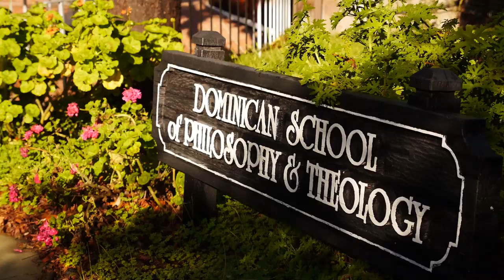Why do theologians need philosophy?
What is the relationship between philosophy and theology? Why should philosophers and theologians talk to each other? Learn more and register for the colloquium "Dominican Colloquia n Berkeley: Philosophers and Theologians in Conversation"